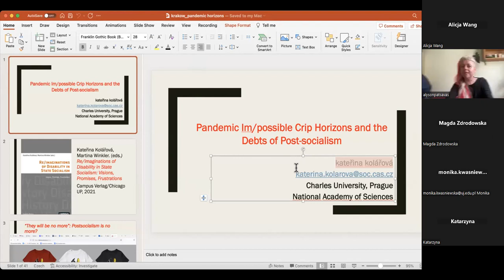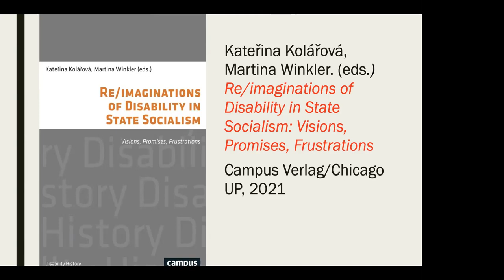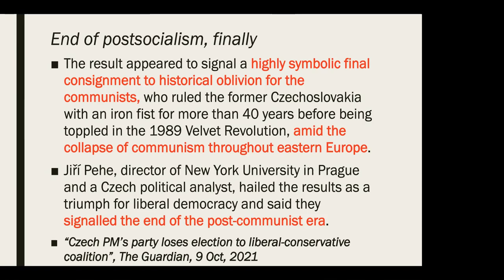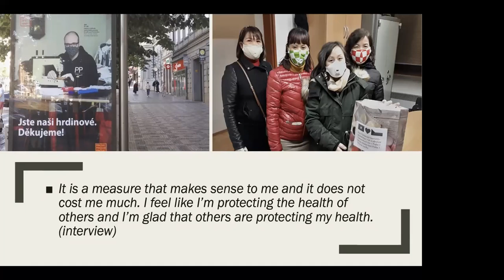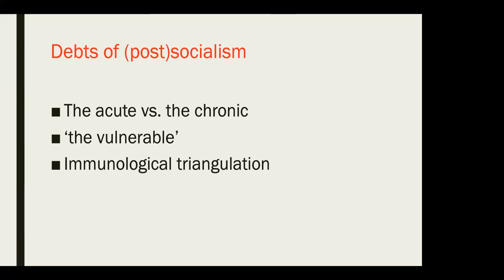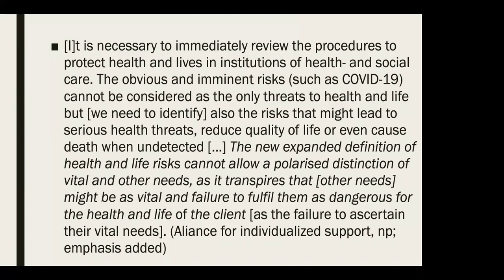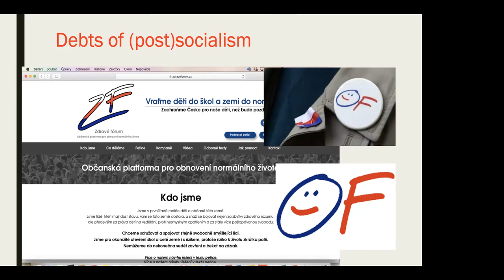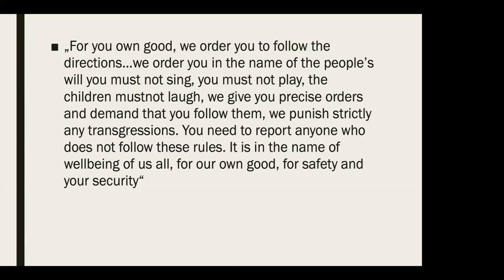Pandemic Im/possible Crip Horizons and the Debts of Postsocialism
Dr. Kateřina Kolářová (Charles University Prague)

Now, as the pandemic seems to turn into a series of chronic health crises, it is painfully clear that the pandemic acknowledgement of shared immunity and vulnerability was a romanticisation that obscured inequalities further dramatized through the force of the viral agent. This talks takes the Czech pandemic motto „ I protect you, you protect me“ as a point of departure to explore why the radical possibilities expressed in the recognition of embodied interdependency   first gained such strong affective attachment and why it ultimately failed. This talk thus reaches back into the early pandemic months for the im/possible fantasies of crip horizons to then consider how the ideological positionings of “postsocialist rehabilitations” and the imperative to pay off debts of socialism undercut such possibilities of utopian reach.

Event is a part of the Disability Studies in Eastern Europe – Reconfigurations research platform. This research was funded by the Priority Research Area Heritage under the program Excellence Initiative – Research University at the Jagiellonian University in Krakow.